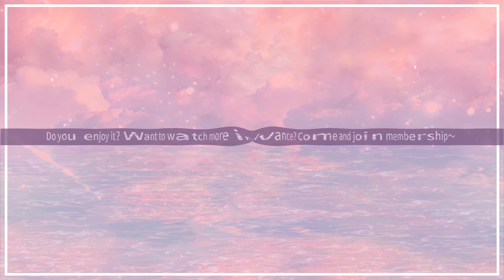Clip 前任面前扬眉吐气，王上帅气登场宣示主权【双世萌妻 Love For Two Lives】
《双世萌妻》“绿叶女孩”姚靓靓成为失恋又失业的“双失青年”后，意外打开时间裂缝，开启了平行宇宙的神秘大门。姚靓靓误打误撞成为了平行国度里国王“正”的救命稻草。当财迷靓靓遇上落难国王，当现代科技与古代文明碰撞，平行宇宙里奇妙的命运联结，成就了姚靓靓与正跨越时空的合租奇缘，两人从相识、相扶，最终相爱，上演着一段又一段搞笑甜蜜的爱情故事。
☞主演：王路晴、常斌
【Synopsis】After Yao Liangliang became a "two-lost youth" who was lost in love and lost her job, she accidentally opened a time crack and opened the mysterious door of a parallel universe. Yao Liangliang accidentally became the life-saving straw of the king in the parallel kingdom.
【Starring】Wang Luqing, Chang Bin

00:00 Download "WeTV/Tencent Video (for The US)" APP Watch More Episodes
01:00 Join Membership Watch Full in Advance